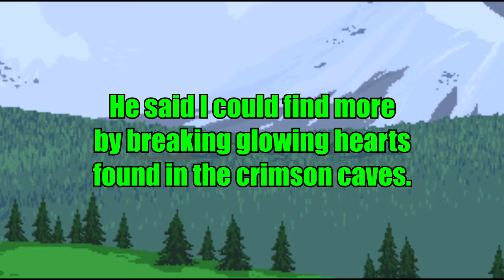Terraria: The Phantom's Curse Chapter 3 - The Crimson & Brain Of Cthulhu